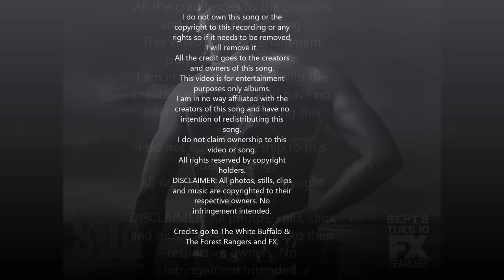The White Buffalo & The Forest Rangers - Come Join the Murder (SOA Tribute) HQ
This one is my first video on Youtube, so if you like it, Thumb Up and Share! \m/ Thank You.

SPOILERS ALLERT! COMMENT MAY CONTAIN SPOILERS ! SPOILER AWARE!

IMPORTANT: This Version is a semitone down than the original.

UPDATE: 10.000 Thank you brothers (12/16/2014)

               17.000 Guys you are AWESOME! (12/16/2014)

               38.000 I've no word to explain my joy thank you so much! ( 12/23/2014)

               250.000 WOW, really WOW you are awesome guys! (07/01/2015)

               334.000 Simply thanks guys, from the deep of my heart! (13/01/2015)

               501.000 Half million of THANK YOU GUYS! I'm touched! \m/ SOA 4ever!

[Instrumental Intro]

[Verse 1]
There's a black bird perched outside my window
I hear him calling
I hear him sing
He burns me with his eyes of gold to embers
He sees all my sins
He reads my soul

[Pre-Chorus]
One day that bird, he spoke to me
Like Martin Luther
Like Pericles

[Chorus]
Come join the murder
Come fly with black
We'll give you freedom
From the human track
Soar on my wings
You'll touch the hand of God
And He'll make you king

[Verse 2]
On a blanket made of woven shadows
Flew up to heaven
On a raven's glide
These angels have turned my wings to wax now
I fell like Judas grace denied

[Pre-Chorus]
And on that day, he lied to me.
Like Martin Luther,
Like Pericles
[Chorus]

[Verse 3]
I walk among the children of my fathers
The broken wings, betrayal's cost
They call to me but never touch my heart, no
I am too far
I'm too lost

[Pre-Chorus]
All I can hear is what he spoke to me
Like Martin Luther,
Like Pericles

[Chorus]

[Guitar Interlude]

[Verse 4]
So now I curse that raven's fire
You made me hate, you made me burn
He laughed aloud as he flew from Eden
You always knew, you never learn
[Instrumental Intro]

[Pre-Chorus]
The crow no longer sings to me
Like Martin Luther
or Pericles

[Chorus]

I do not claim ownership to this video or song.